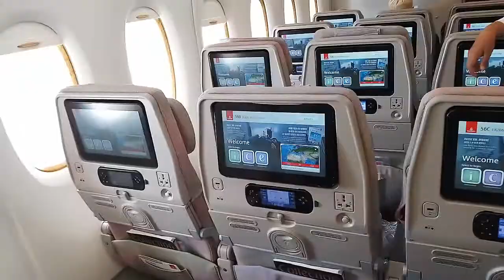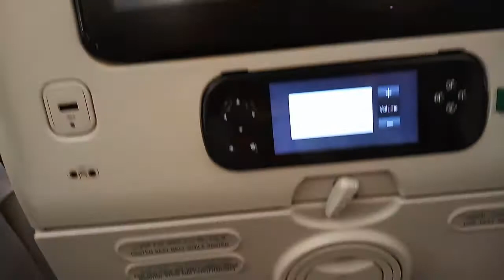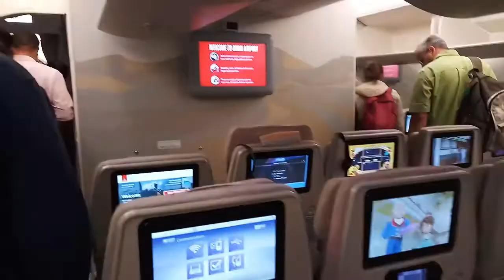Biggest plane in the world | Emirates Airbus A 380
Emirates Airbus A 380 is the biggest plane in the world. It is double decked, so it can carry more than 800 passengers. It has 4 engines. Flat screens are attached with seats to see movie and to play games in Airbus A 380 inside. It is famous for excellent service and delicious food.